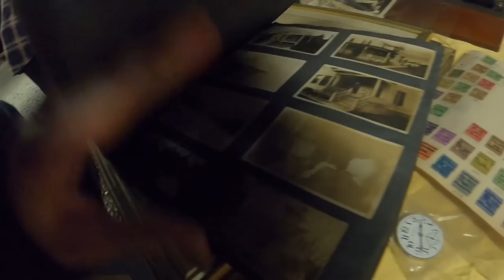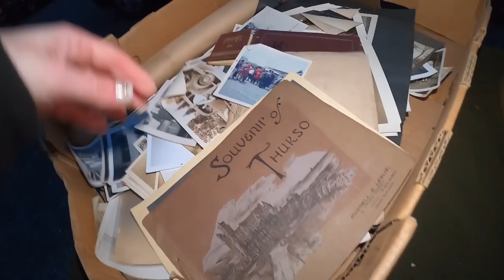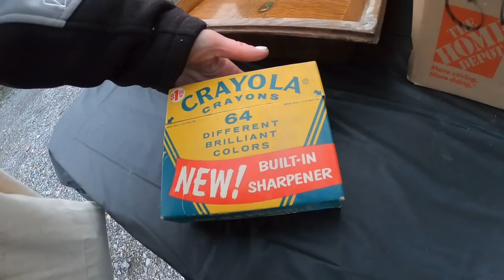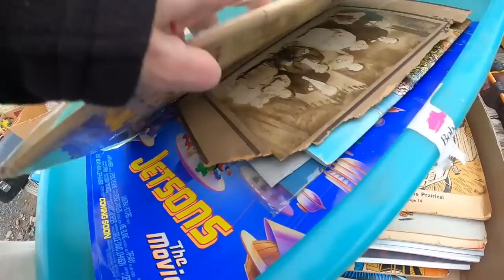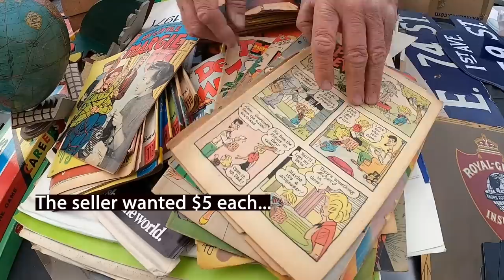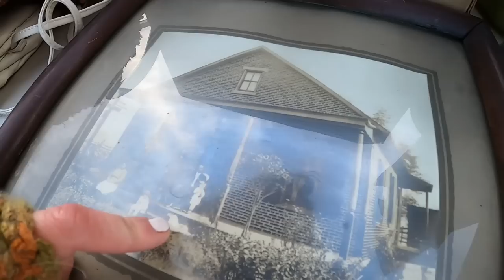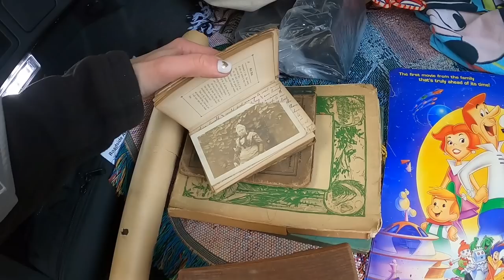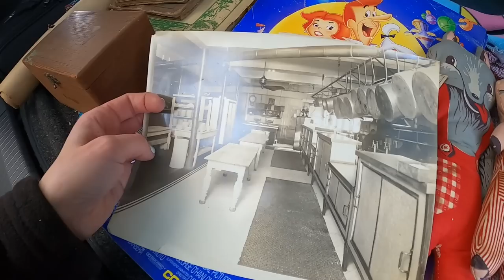High Prices At The Flea Market But...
I try to find decent deals at the flea market and sometimes I just have to say no...